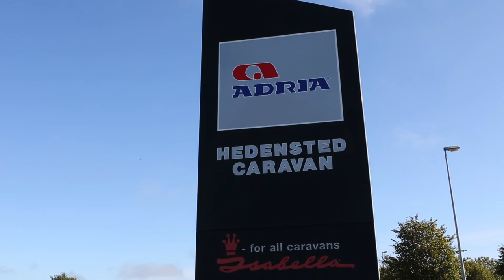Hedensted Caravan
er seriøse og nyttige campingnyheder, inspiration til campingture, nyt om udstyr og gratis TV hver dag - året rundt. Vi er også på Facebook med nyttige, pudsige og sjove Campingnyheder